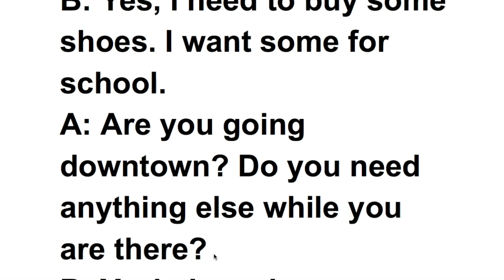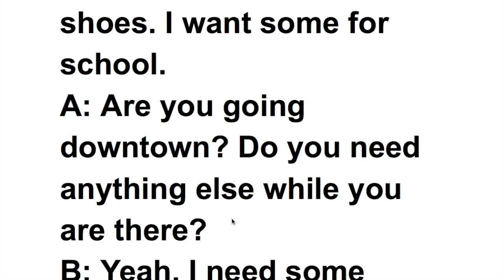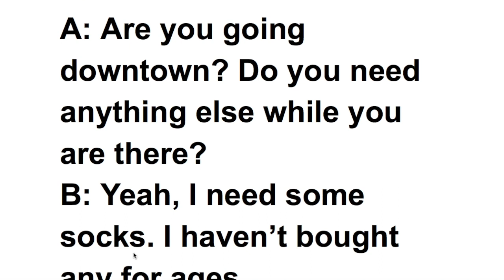CONVERSATION - ARE YOU GOING SHOPPING?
ASC WALAAL SOO DHAWAADA KA FAAIIDEYSTA CASHARKA. IANA GAARSIYA MAHADSANIDIIN.